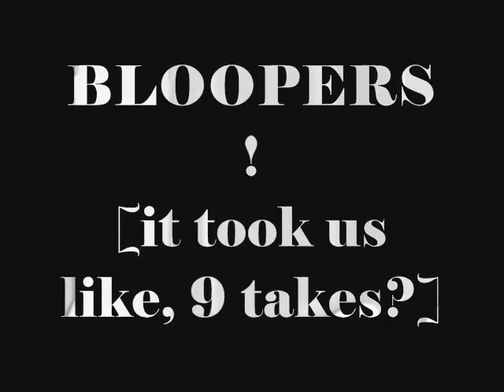Boats and Birds cover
Thu and Kevin are back!
Thanks to Courtney and Jenny for showing me this song, :]

it's been over a year! woahhh have we changed or what.